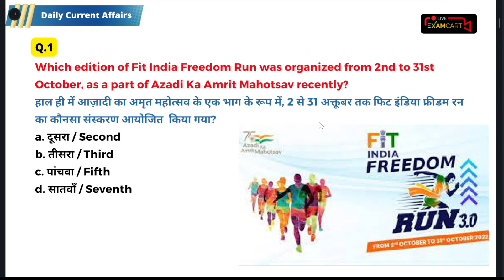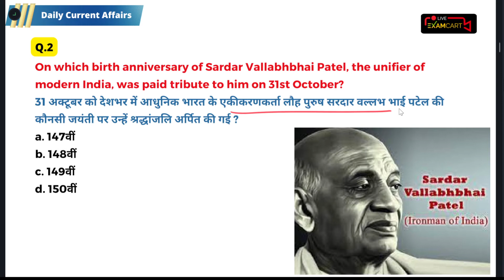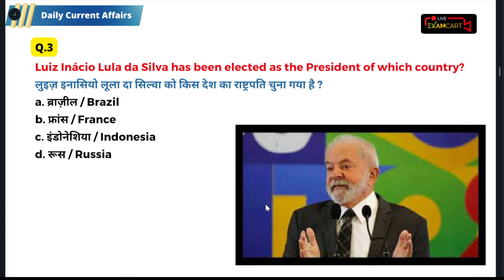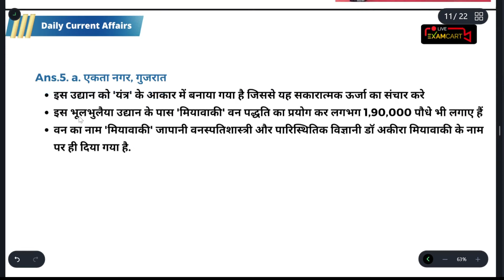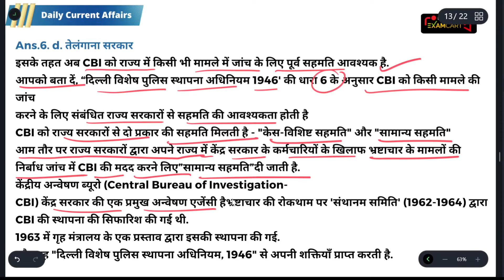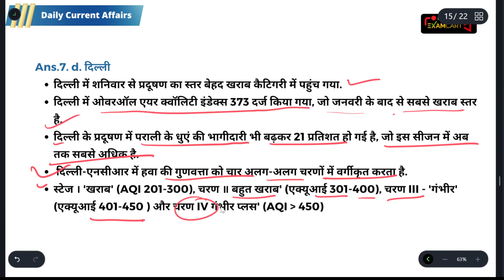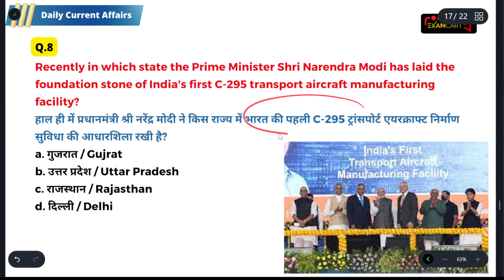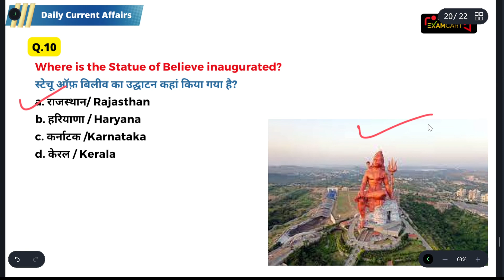1 November Current Affairs | Speedy Current Affairs | UPSC | SSC | Defence | Banking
01- November Current Affairs | Speedy Current Affairs | The Hindu | PIB News | TOI News
👉 Follow us for Video Updates:
किसी भी समस्या के लिए हमारे Technical Support Team से बात करने के लिए इस link पर Click करें